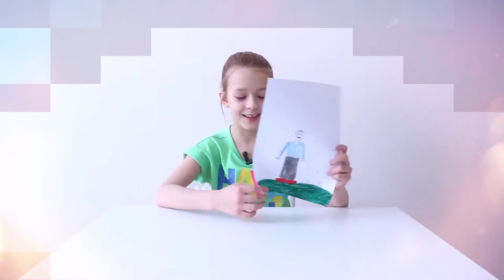В день отца